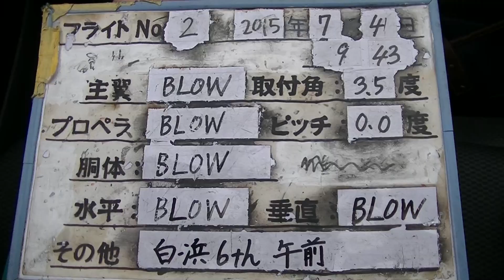2015年 20150704 後 本番機 舞鷺 08thTF 白浜 午前02